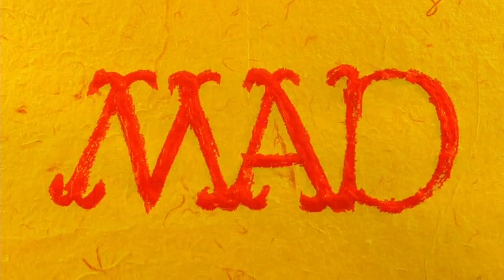MAD Season 3 Episode 12 (64) Taking Nemo Once Upon a Toon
Parody of Taken 2 and Disney and Pixar's Finding Nemo, Once Upon a Time and Cartoon Network